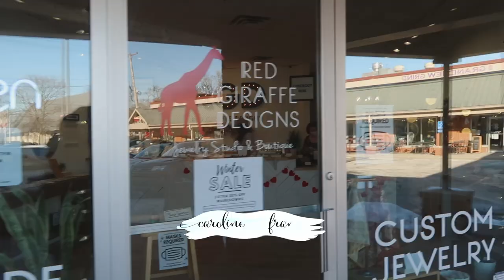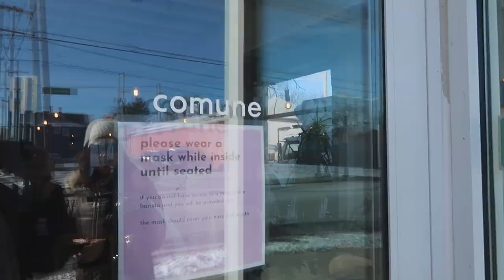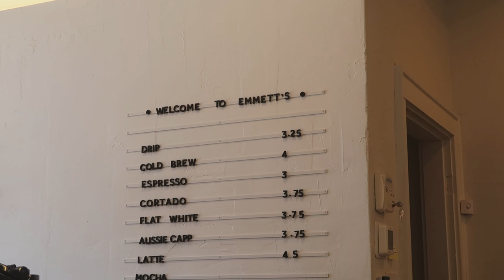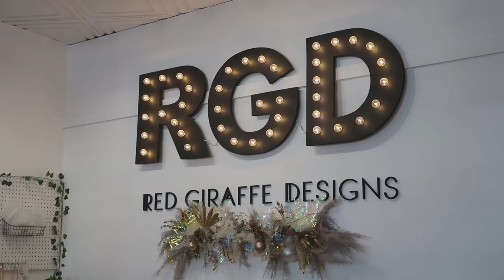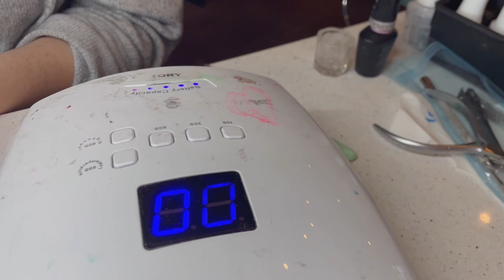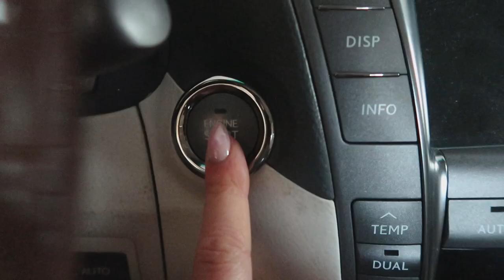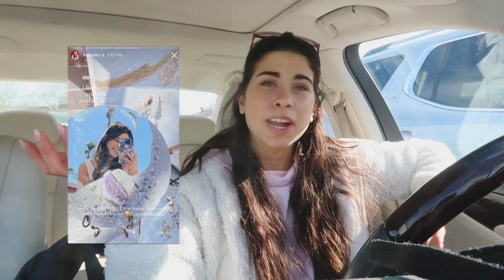Mediterranean Lifestyle Weekly Vlog | Quick, Easy and Healthy Recipes (Breakfast & Dinner)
In this vlog, I share a full week in my life, 3 new recipes, how I try my best to practice a balanced Mediterranean way of living, and more!

I hope you enjoy this video, please leave a comment below of anything you want to see, questions you'd like me to answer, etc. pertaining to the Mediterranean lifestyle or just in general!

timestamps
0:00 → intro
0:27 → saturday - exploring columbus
6:38 → sunday - savory custard toast
10:00 → Monday - valentines nails
11:42 → tuesday - strawberry lemon yogurt bars & aperitivo
18:46 → wednesday - vegan mushroom pasta
28:17 →thursday - flight freak out
29:11 → you're amazing thank you